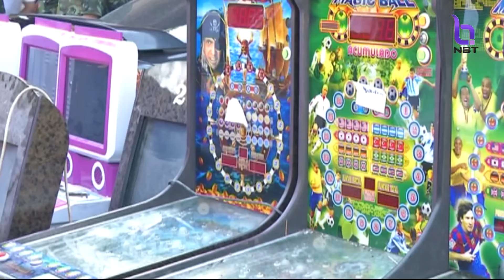NBT HD 04112016 2103